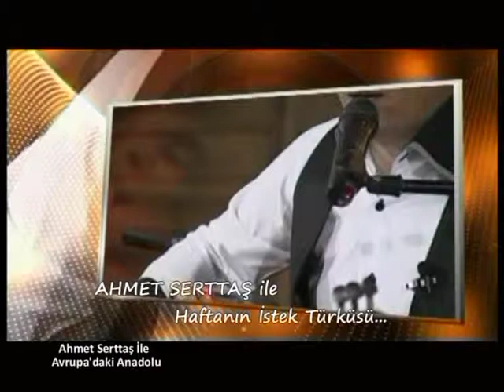22 Mart Avrupa'daki Anadolu Ahmet Serttaş ile haftanın İstek Türküsü(Çanakkale içinde)